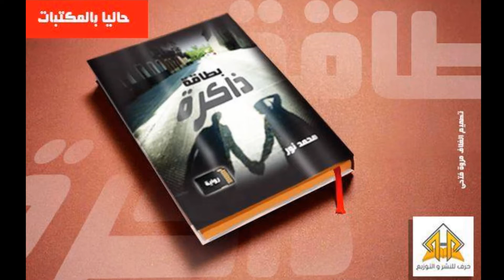الأديب محمد نور | رواية بطاقة ذاكرة الحلقة (31) | الرسائل الغامضة.. روايات_مسموعة ...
يستعرض برنامج مع محمد نور أحداث رواية بطاقة ذاكرة أصبحت بعد أن أصبحت  رواية مسموعة وويعرض اليوم برنامح مع محمد نور الحلقة (31)من رواية بطاقة ذاكرة المسموعة.. الحلقة (الثلاثون) بعنوان : الرسائل الغامضة  !! أحداث جديدة غاية في التشويق و الإثارة لا تدع تلك الأحداث تفوتك فرواية بطاقة ذاكرة تحمل محتوى غير عادي من الاثارة و المتعة وتمتلئ بالعديد والعديد من الألغاز المحيرة وكثير من التشويق وهى رواية مسموعة للكبار فقط.. ونكرر هي للكبار فقط +18 ..
  من أحداث الحلقة:
أخذ الهاتف، وقرأ الرسالة التي لم تكن تحتوي، إلا بعض الكلمات وهي  :
" سترى كيف سيكون انتقامي منك، جزاءً لخيانتك في أقرب مما تتصور" .
حدق في الرسالة طويلاً، دون أن ينطق ببنت شفة، حتى سألته رانيا : ماذا هناك ؟
أجابها ( بغضب ) : لا شيء .. هذه رسالة من أحد أصدقائي .
خامرها شعور بأنه يكذب عليها، لكنها لم تشأ أن تشعره بذلك، وبدأت على الفور في عرض ما لديها من أخبار العمل، لكنه لم يكن معها بالكلية، بعد أن سيطر عليه الغضب، من تلك الرسالة التي جاءته على حين غرة .
بل إنه قد بدأ.